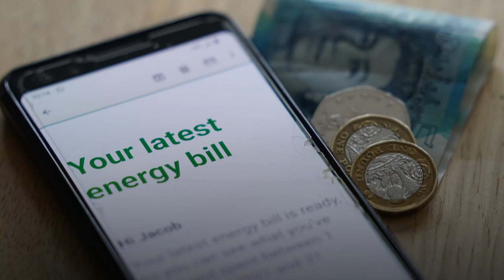Ofgem lowers energy price cap but bills still to rise for households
Ofgem is lowering its energy price cap – the amount suppliers are able to charge – from the current £4,279 per year to £3,280 for the average household, effective from April 1, it has announced.

Gas prices have plummeted in recent weeks, and have more than halved since early December, but while wholesale gas is cheaper than it has been for over a year at around 150p per term, this is still around three times higher than at the beginning of 2021.